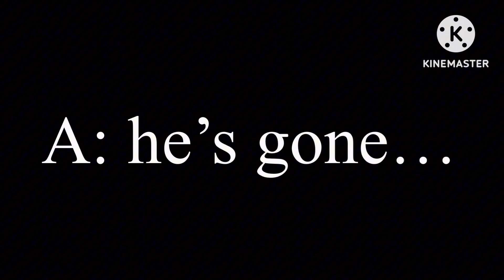It’s safe… we won… || part 2 || thank you so much for the support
Thank you so much for the sudden jump from 280 subscribers to 328 subscribers in just 5 days ❤️

Characters used:
Erasure head
Present mic
Deku
Muscular
Shigiraki

Hero’s:
Erasure head
Present mic
Deku
Shigiraki (transition in the video)

Villains:
Muscular

Apps used:
Ibis paint
KineMaster
CapCut
Gacha club
Youtube (audio)